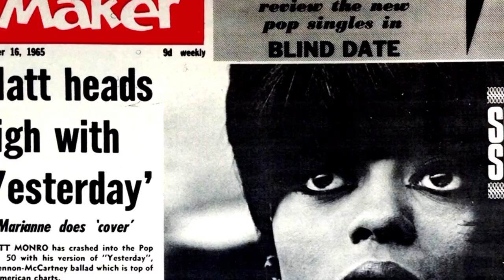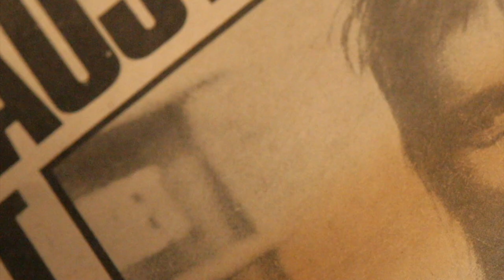MELODY MAKERS | Official HD Trailer (2019) | DOCUMENTARY | Film Threat Trailers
Melody Maker Magazine’s Chief Contributing Photographer (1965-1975), Barrie Wentzell tells the story of the rise and fall of the magazine, which marked the end to a style of rock n’ roll journalism that no longer exists today.

Directed by Leslie Ann Coles.

Melody Makers will be released in theaters on November 29 and on VOD on December 17, 2019.